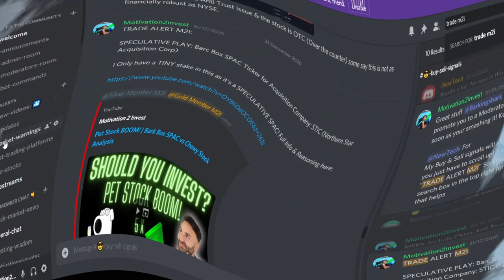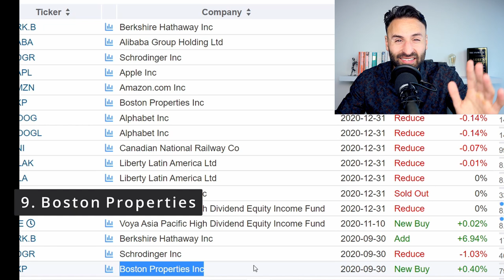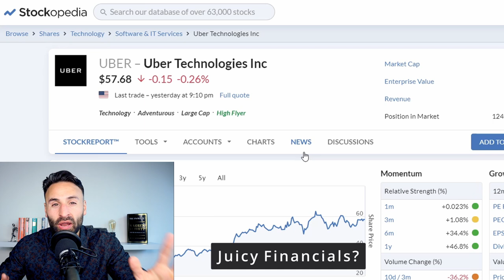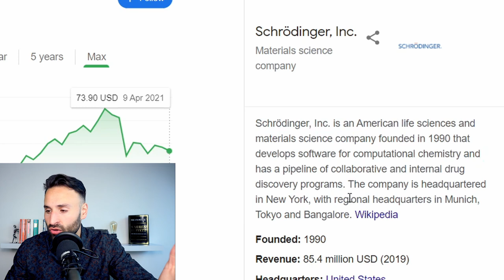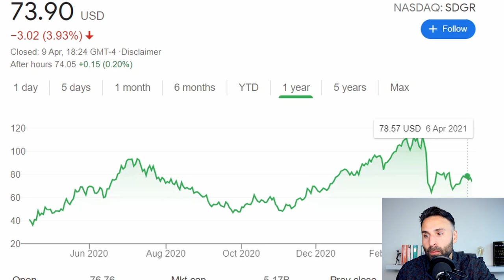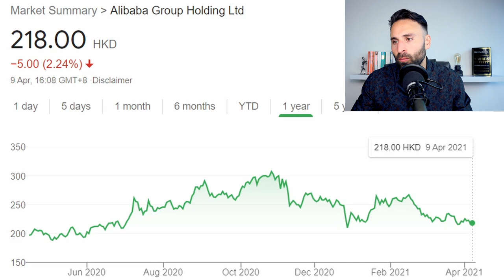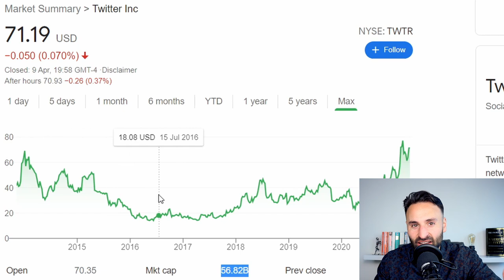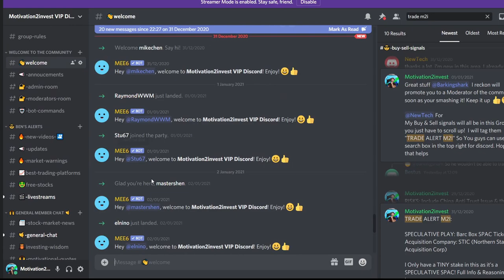10 STOCKS BILL GATES HAS BEEN BUYING | PORTFOLIO REVEAL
1. 🎓 STOCK RESEARCH & INVESTING COURSE, 🎓

🚀  1. ACCESS A FULL INVESTING COURSE OF OVER 25 VIDEOS.
💵  4. DIVE INSIDE my ENTIRE 6 Figure PORTFOLIO

which is just points 3 to 5 & just the Price of a Coffee! ☕😉

- Social Trading.

trading CFDs.